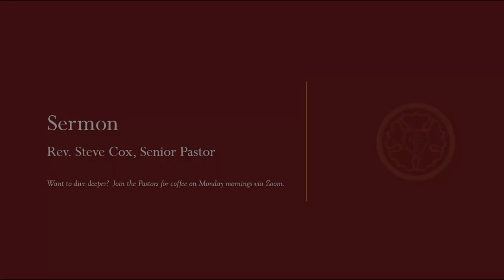Ninth Sunday after Pentecost Sermon — July 21, 2024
Sermon Title: The Shepherd's Staff and God's Will
Gospel: (Mark 6:30-34, 53-56)

In our daily lives, we often face choices between following our own desires and aligning ourselves with God's will.  Pastor Steve explored this theme using the imagery of a plumb line and the contrasting stories of King Herod and Jesus.